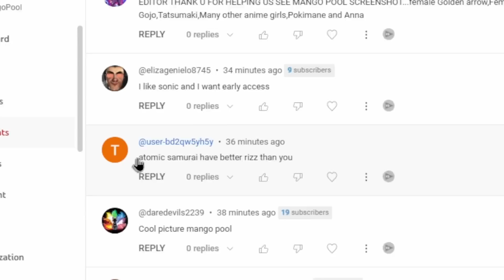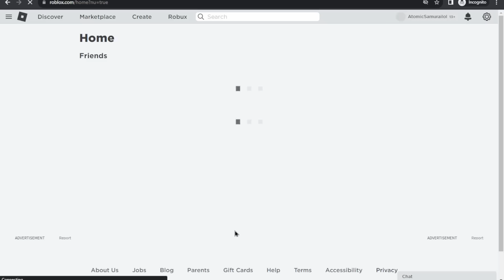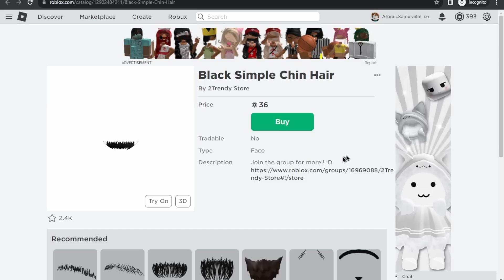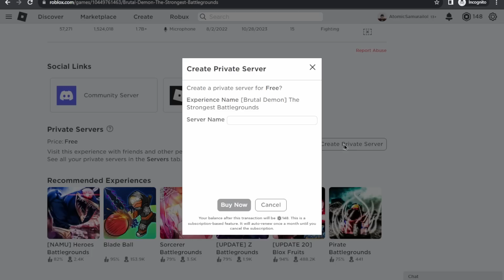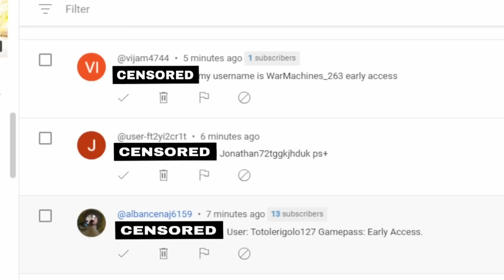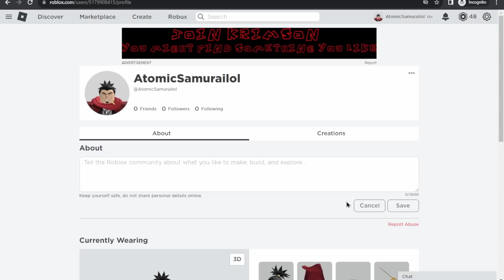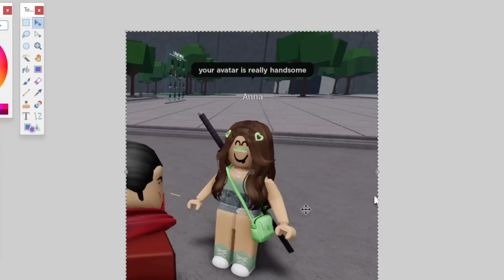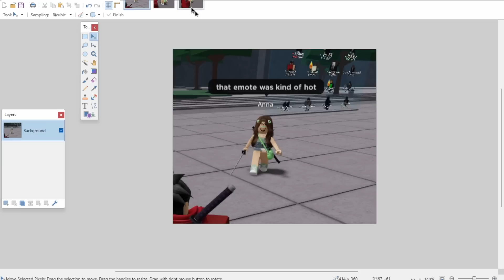Atomic Samurai STOLE MY GIRLFRIEND.. (The Strongest Battlegrounds)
Atomic Samurai STOLE MY GIRLFRIEND... Today I dressed up as ATOMIC SAMURAI and did a LOYALTY TEST on my GIRLFRIEND (The Strongest Battlegrounds) (Roblox Saitama Battlegrounds)